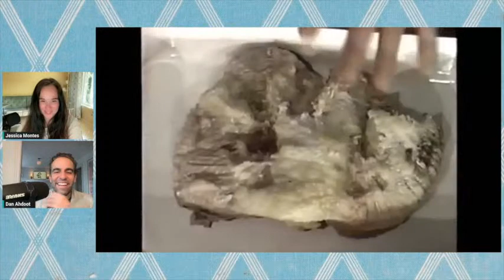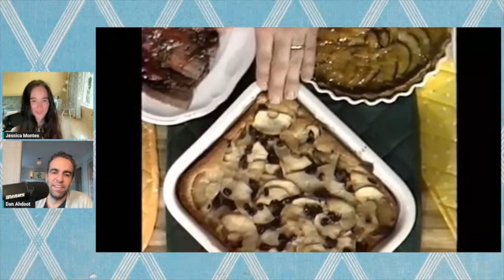The Vintage Roast - The Frugal Gourmet: Apples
The Frugal Chef, Jeff Smith shows us his best "American" apple dishes.

Comedian Dan Ahdoot and producer Jessica Montes watch your favorite classic cooking shows while offering flavorful commentary.  Get it?  Flavorful?  Because it’s a cooking themed channel?  Sorry, just… click play.

Intro Voice Over: Juliet Mills

Dan's Book now available
Undercooked: How I Let Food Become My Life Navigator and How Maybe That's a Dumb Way to Live